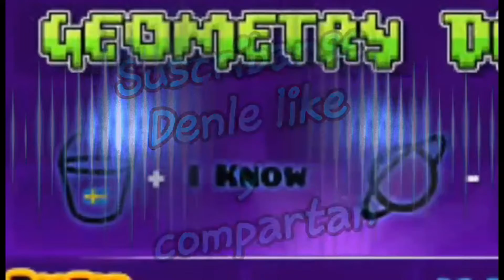Inflige daño dentro del agua